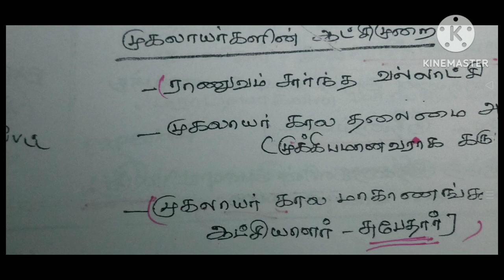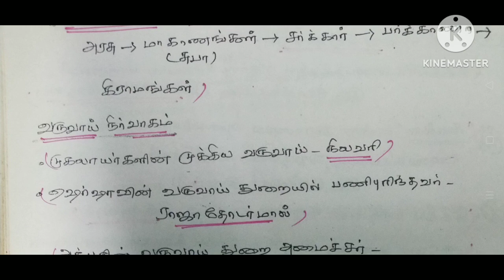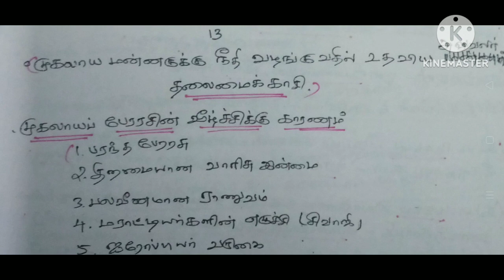8thhistory mugalayargal Aatchimurai shorts notes tamil tettnpscpgtrb sarakrishnaacademy